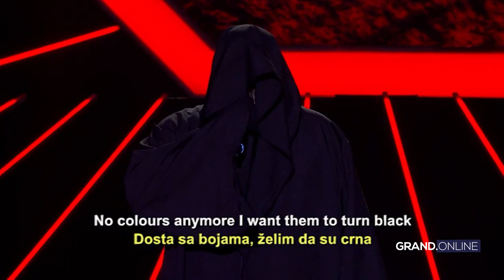Evrovizijski nastup i spektakl na sceni, a on poručuje: "Holivud je doveden u Nikad nije kasno"